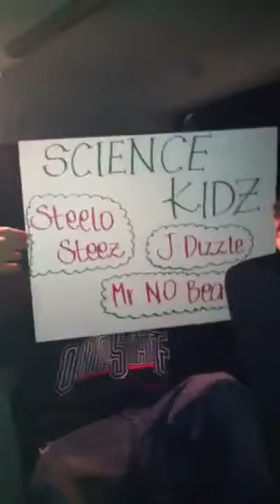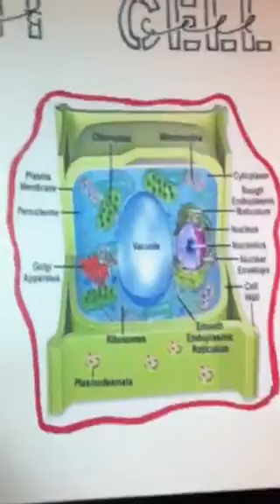Cell Organelle Rap (Official Video)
Steelo Steez (Jesus), J.Dizzle (jesiah), Mr. NOBeats (jomari), Soulja Boy- Kingpin Beezy (instrumental), cell organelle rap